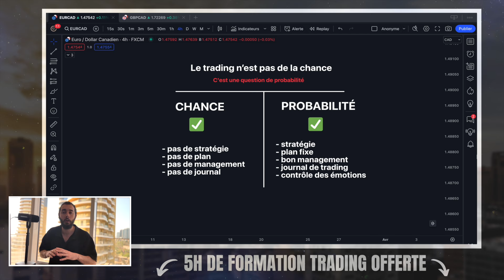LE TRADING C'EST DE LA CHANCE ? (EP 99)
Pour planifier un appel et discuter avec un membre de mon équipe

La team voici la première vidéo d'une longue série, j'ai décidé de lancer pour cette année 2024 un concept dans lequel je reprends le trading de zéro.